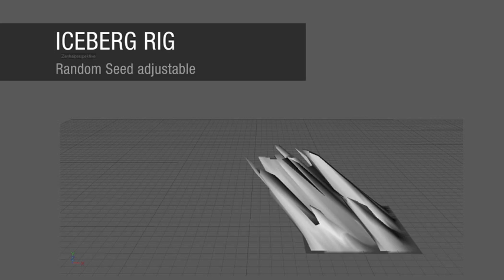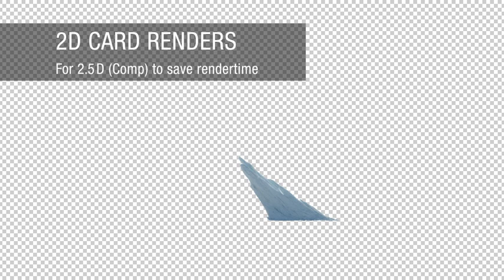Cold World (72 hour entrance examination Filmakademie Ludwigsburg)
This is my 72 hour entrance examination work for the Filmakademie Baden-Württemberg. The task that I chose was to create a own world. Note that all inclusind creation, rendering and compositing was done within 72 hours!

Tecnical stuff:

3D was done in Cinema 4D

Rendering was done in Vray.
Vray Phys. Sun and Sky
GI (Light cache Irradiance Map baked for fast and flicker free rendering)
SSS material used on the icebergs
Subpolygon displacement on surface and icebergs

Compositing was done in AfterEffects

Resolution 1280 x 720 px

Average rendertime per frame 3 min (6 core 3.4 GHz)

Cheers Silverwing